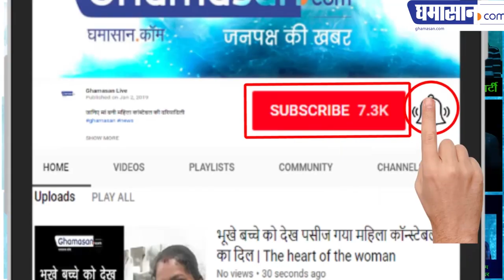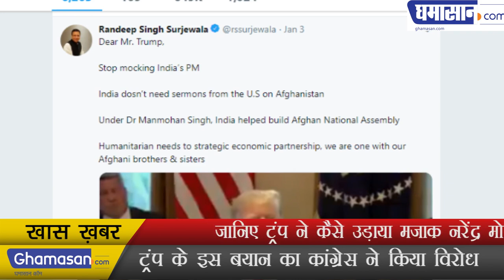जानिए ट्रंप ने कैसे उड़ाया मजाक नरेंद्र मोदी का | Know how trump flies joke of Narendra Modi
ट्रंप के इस बयान का कांग्रेस ने किया विरोध | Congress opposes this statement of Trump